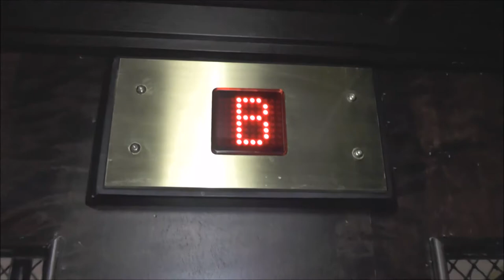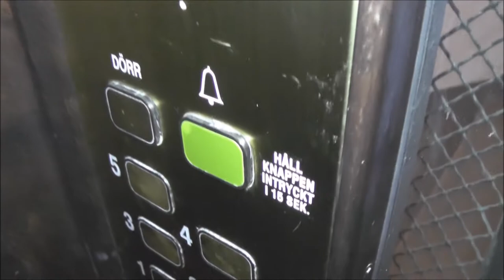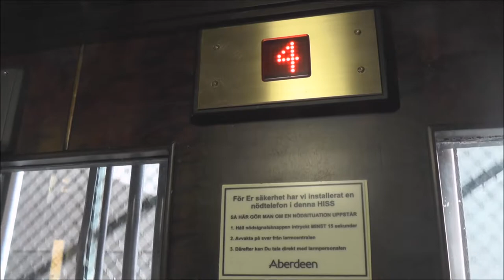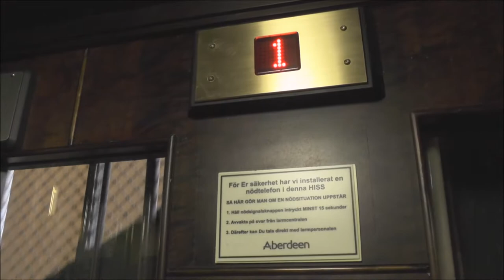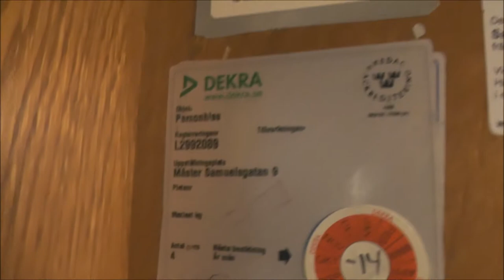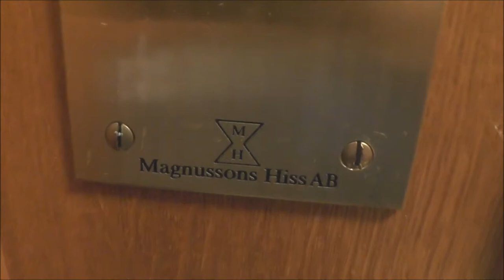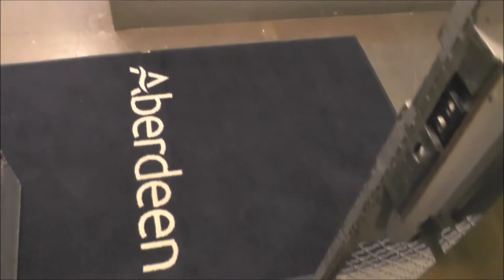2x Luth & Rosén (MB. Magnusson) Traction elevators @ Biblioteksgatan 3 & Mäster Samuelsgatan 9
Manufacturer:
Installation year:
Current moderniser:
Latest modernisation year:
Serial Number:
Capacity: _Kg (_lbs.) - _ Persons
Floors: _ =

Location: Biblioteksgatan 3 & Mäster Samuelsgatan 9, Stockholm (Normalm) SWEDEN!